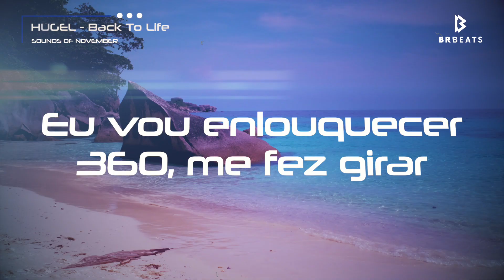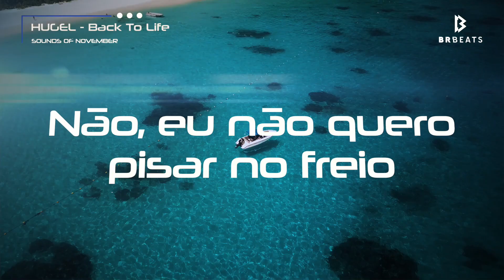HUGEL - Back To Life